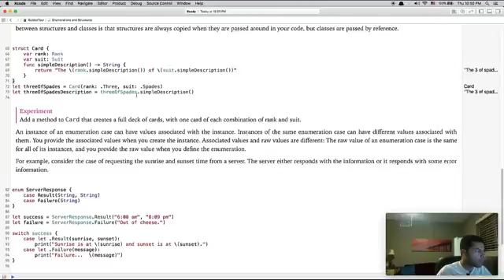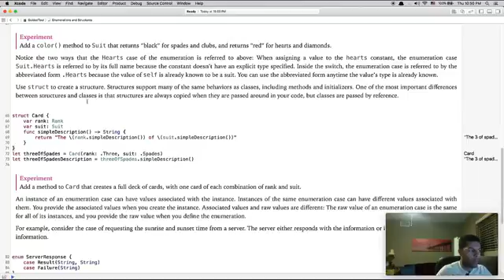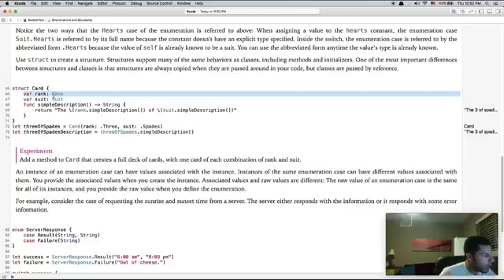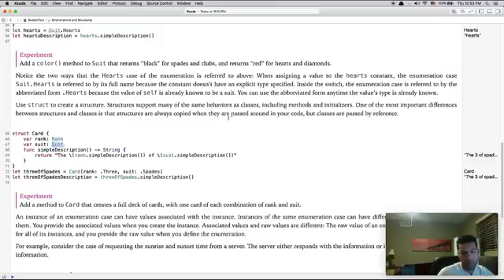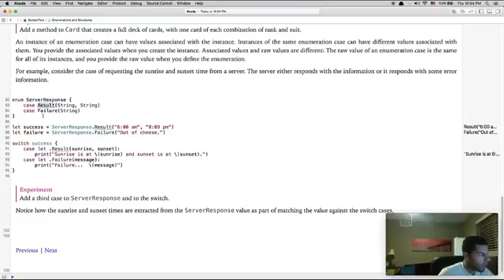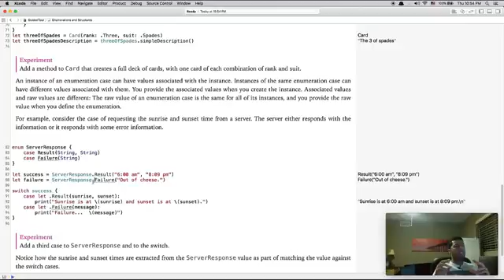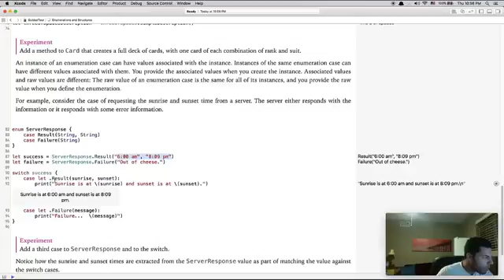اساسيات Swift Basics iOS Programming 10